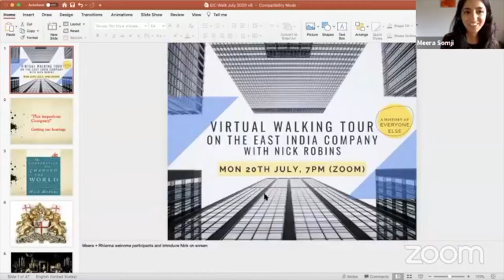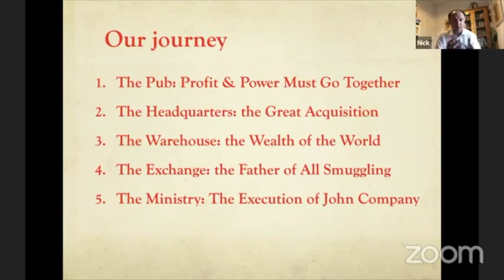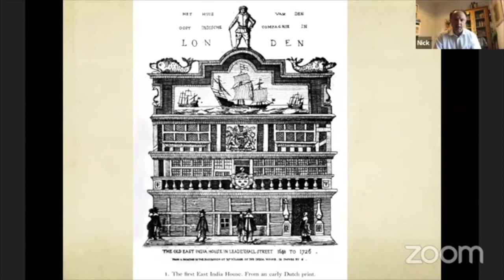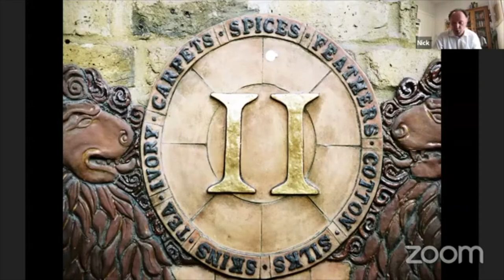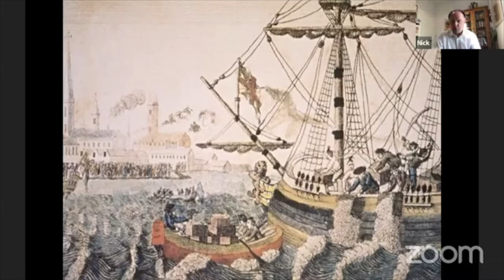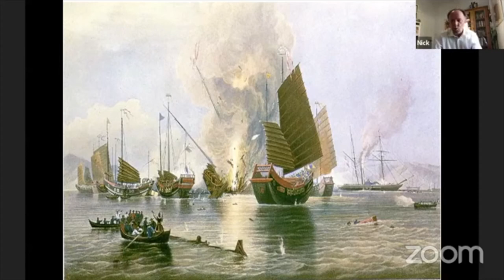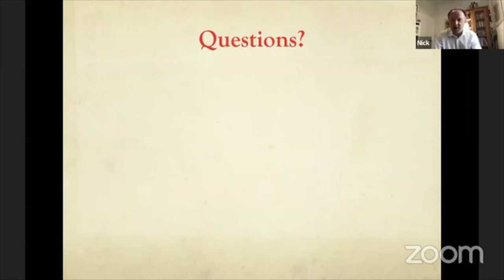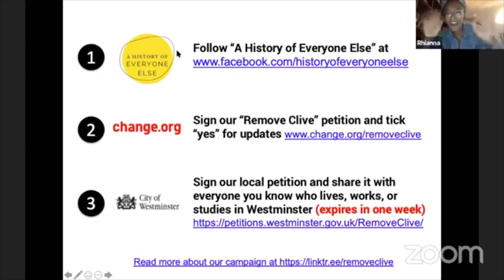A virtual walking tour on the East India Company with Nick Robins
Meera & Rhianna are joined by historian Nick Robins (author of 'The Corporation that Changed the World: How the East India Company Shaped the Modern Multinational') for this virtual walking tour of London, which tells the story of the East India Company by visiting the Company's pub, headquarters, warehouse, the exchange, finally ending at the statue of Robert Clive in Whitehall.

Follow our campaign to remove Clive's statue - tick yes for updates - and read more about the campaign